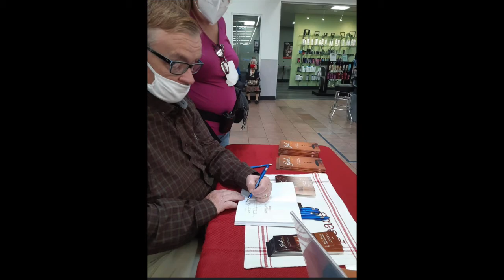Dale Fitch Memorial Video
This is the video we played as part of my dad's memorial service.

His book, God to the Last Drop, is available at Amazon.com